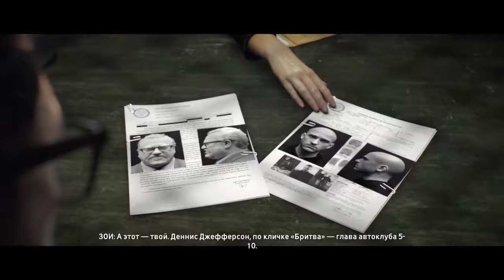The Crew часть 3 моменты игры на Русском (PS4)